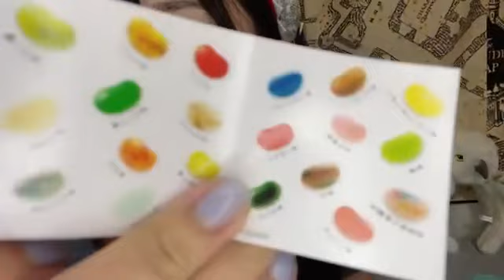川又あん奈(STU48 2期生)2023年7月12日 SHOWROOM